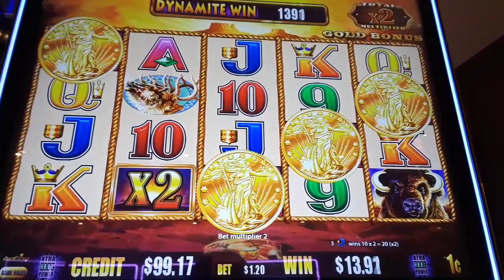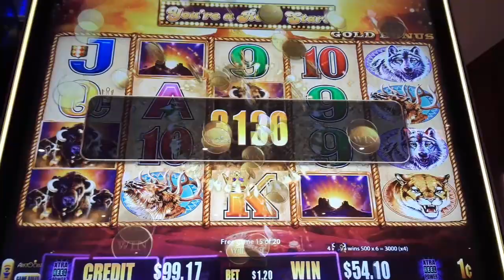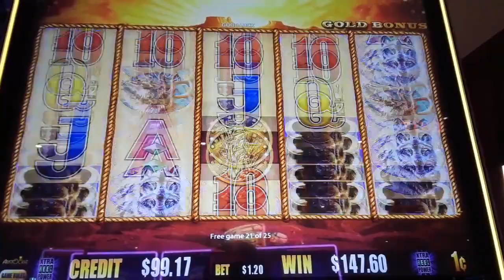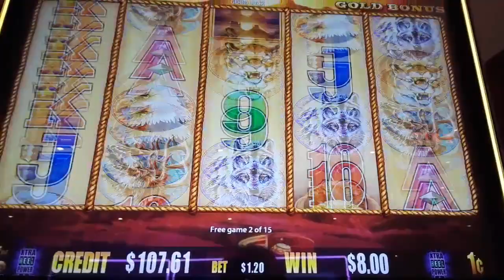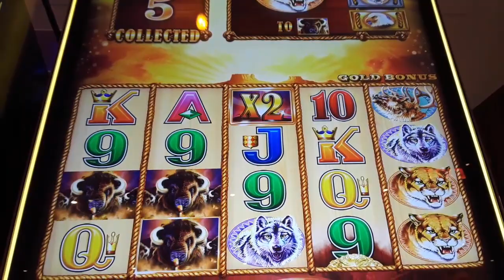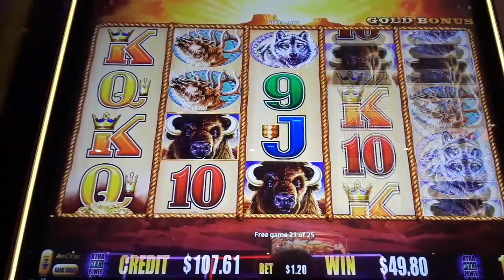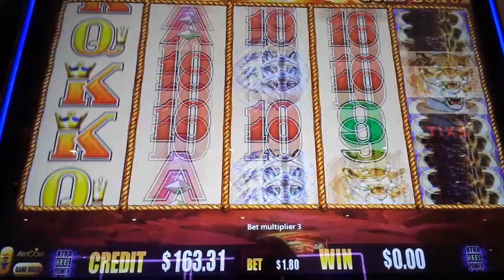Nice 4 Coins Bonus Win On BUFFALO GOLD Slot Machine - SunFlower Slots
Nice 4 Coins BonusWin On BuffaloGold